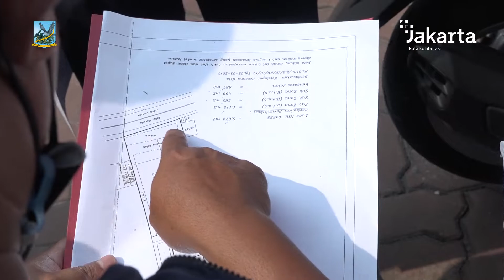Pemkot Jakpus Laksanakan Penelitian Fisik Kewajiban Fasos Fasum Perguruan Taman Siswa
Pemerintah Kota Administrasi Jakarta Pusat melakukan peninjauan lapangan dan penelitian fisik kewajiban Fasos-Fasum Perguruan Taman Siswa Jakarta, Jalan Garuda nomor 25, Kelurahan Gunung Sahari Selatan, Kecamatan Kemayoran, Rabu (27/7).

Kepala Bagian Penataan Kota dan Lingkungan Hidup Martua Sitorus mengatakan kegiatan ini sudah lama tertunda karena pihak Perguruan Taman Siswa Jakarta masih melengkapi berkas yang diminta.

Martua menjelaskan, kewajiban yang harus diserahkan pihak Perguruan Taman Siswa Jakarta berupa lahan marga jalan kurang lebih 900 meter yang nantinya lahan tersebut akan digunakan sebagian untuk ruang terbuka hijau dan sebagian untuk rencana jalan.